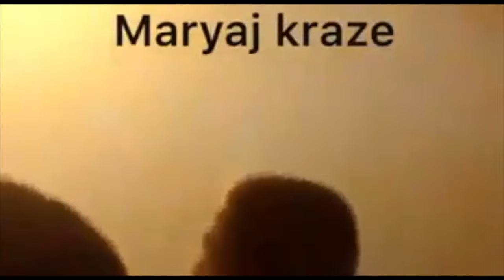2 Bandi Yo Pran Kilòt Sou Kesyè A Pandan Yap Kase Mezon Transfè A, Tifi A Nan Kou A Tou, Men Viza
like  pataje video yo tou,